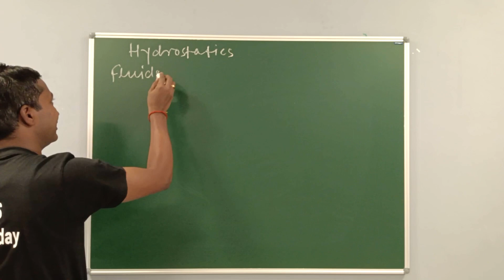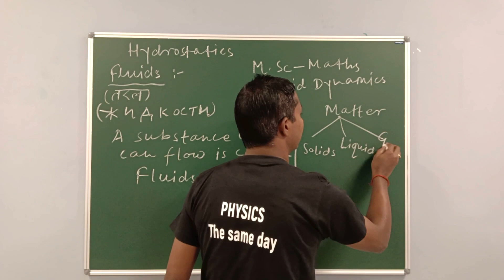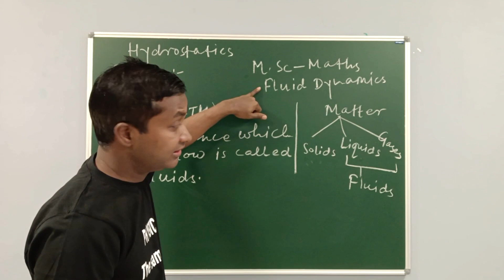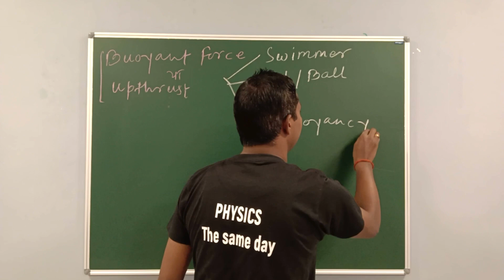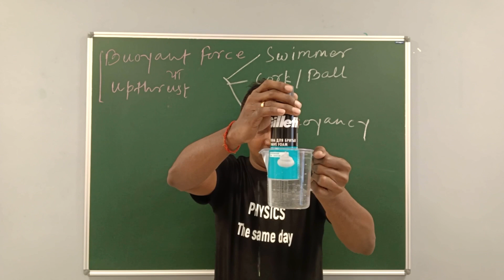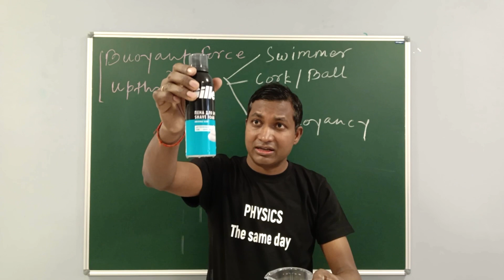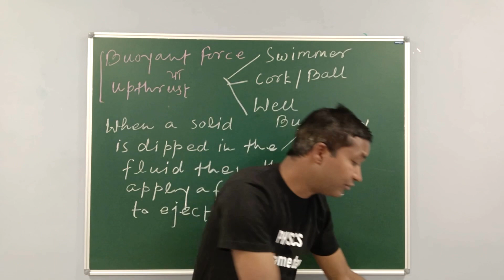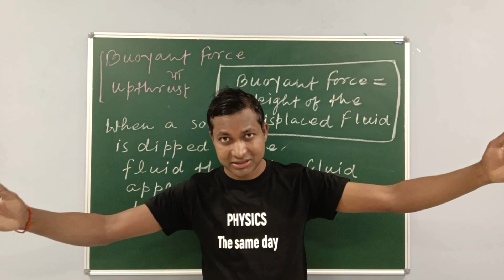Class 9th Chapter Gravitational | Buoyant Force or Upthrust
Class 9th  Buoyant Force or Upthrust
Class 9th  Buoyant Force or Upthrust CBSC board
Class 9th  Buoyant Force or Upthrust 2023-24
Class 9th  Buoyant Force or Upthrust in English medium